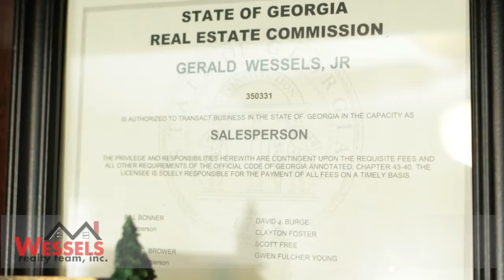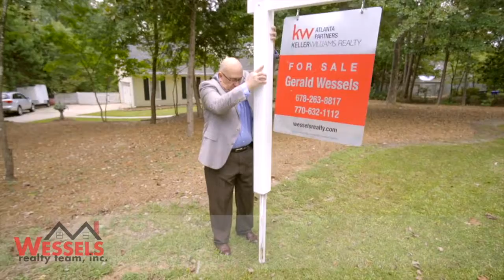Gerald Wessels-Real Estate Agent in Georgia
Gerald Wessels has over 20 years of sales experience with seven of those helping people buy, sell, and invest in commercial/residential real estate. Buying and selling a home is the most important financial decision that many people make, and he is determined to assist each client gain extensive knowledge in order to help them make the wisest real estate commitment. Additionally, he intently listens to the wants/needs of every client, striving to provide a low stress and even enjoyable process resulting in a trusting relationship for future real estate goals.

Gerald has always believed that with any occupation personal character should always be matched by professional competency. He is staying current on the local trends whether it be fluctuation in market to design. Gerald is also known for his production and use of video in the real estate industry. He can be seen on a regular basis taking classes on social media/IT marketing, producing vlogs, and then using gained knowledge to instruct others in the field. All this combines to make his real estate team cutting edge in the industry.

In his personal life, Gerald’s greatest joy is being a husband to Laura, father/stepfather to his children, and grandfather to his grandchildren. He resides in Peachtree City, Georgia, and thoroughly enjoys the lifestyle that the paths provide. Gerald’s other interests are motorcycle touring, photograph editing, and cruising with his wife.

Gerald Wessels

1200 Commerce Drive|Peachtree City, GA  30269